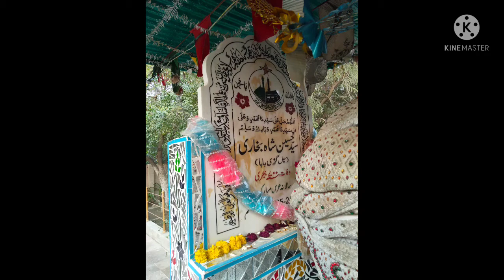syed Hussain shah bukhari BaBa Ziyarat 👍🌷)/I K MEDIA